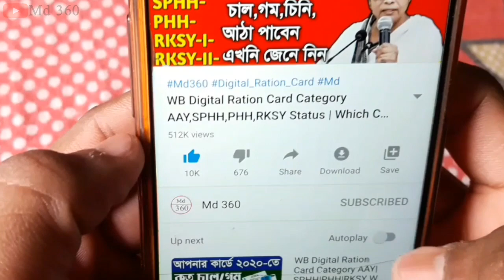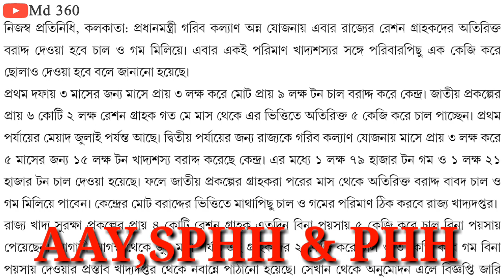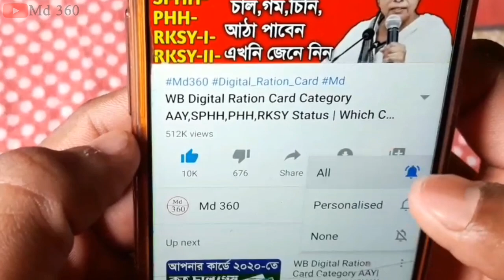মোদির চাল গম কোন কার্ডে কত কেজি আগস্ট মাসে, WB Digital Ration Card Category AAY SPHH PHH RKSY Status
RKSY 1 ও RKSY 2 রেশন কার্ড মোদির চাল গম কতগুলো পাবে আগস্ট মাসে, Ration Card AAY SPHH PHH RKSY Status

আগস্ট মাসের ফ্রি রেশন লিস্ট
আগষ্ট মাসের ফ্রি রেশন লিস্ট
আগস্ট রেশন বন্টন লিস্ট
আগষ্ট মাসে কোন কোন রেশন কার্ডে মাল দিবে।
আগষ্ট মাসে ফ্রিতে কোন কোন রেশন কার্ডে মাল দিবে।
আগষ্ট মাসে রেশনে কতগুলো করে চাল আটা ডাল গম দিবে দেখুন
আগষ্ট মাসে রেশনে কি কি দিবে

কলকাতা কলকাতা।
 News Bangla.

2020 সালে AAY,SPHH,PHH,RKSY-I,RKSY-II রেশন কার্ডে কতগুলো করে চাল,গম,চিনি,আঠা পাবেন দেখুন West Bengal

1) রেশন কার্ডে কত কিলো চাল গম পাবেন দেখুন।

2) WB Digital Ration Card Category AAY SPHH PHH RKSY Status.

3) WB PDS  Digital Ration Card Distribution Process.

4) Digital Ration Card Category AAY SPHH PHH RKSY.

5) WB Digital Ration Card Category AAY SPHH PHH RKSY Status & Which Category Ration Card Best Facility.

6) কোন ক্যাটাগরির রেশন কার্ডে বেশি সুবিধা।

7) Which Category Ration Card Is BPL & APL.

8) কোন ক্যাটাগরির কার্ডে কত কেজি চাল গম চিনি পাবেন।

9) NFSA/RKSY Digital Ration Card Facilities.

10) কারা কি সুবিধা পাচ্ছেন ডিজিটাল রেশন কার্ডের জেনে নিন।

11) West Bengal NFSA Digital Ration Card Latest Update In WB 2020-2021.

12) Digital Ration Card AAY, SPHH, PHH, RKSY, Category.

13) WB PDS New  Ration Card status.

14) Digital Ration Card status check Online.

15) how to check digital ration card category West Bengal 2020.

16) New Ration Card with Category.

17) wb new ration card status.

18)  digital ration card AAY SPHH PHH RKSY caegory Food Supply.

19) digital ration card west bengal.

20) Digital Ration Card status, digital ration card check.

21) department of food and supplies.

22) কোন রেশন কার্ডে কতগুলো করে রেশনের মাল দেয়।

23) রেশন কার্ড অনুযায়ী কতগুলো করে চাল,গম,চিনি,আঠা,ময়দা,কেরোসিন পাবেন দেখুন।

24) কোন রেশন কার্ডে কত গুলো করে রেশন দ্রব্য পাওয়া যায়।

25) খাদ্য সাথি & খাদ্য সাথী প্রকল্প।

26) khaddo sathi west bengal food.

27) Digital Ration Card AAY, SPHH, PHH, RKSY, Category 2020 West Bengal.

28) WB PDS Digital Ration Card status check Online.

29) how to check digital ration card category.

30) New Ration Card with Category.

31) AAY SPHH PHH RKSY Digital ration card West Bengal.

32) RKSY-I Ration Card Facility 2020.

33) RKSY-2 Ration Card Facilities.

34) PHH Ration Card Facility 2020.

35) SPHH Ration Card Facility 2020.

36) AAY Ration Card Facility 2020.